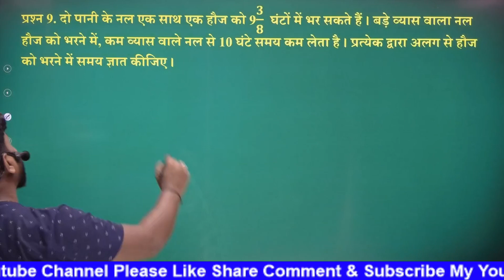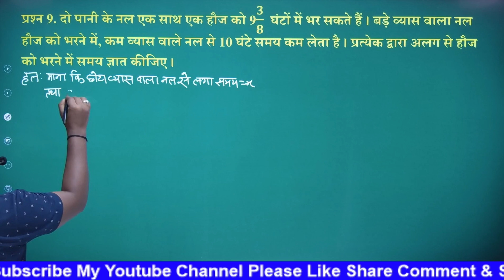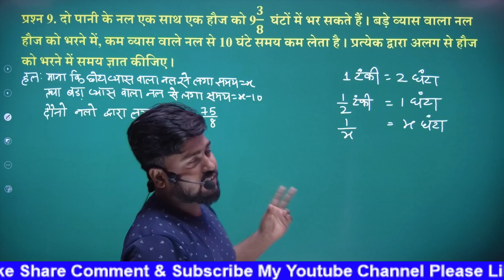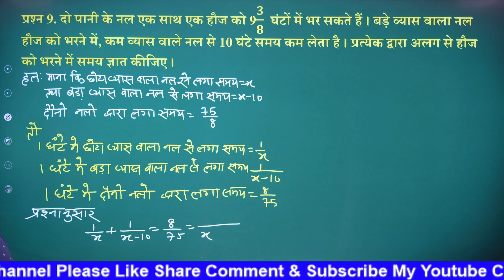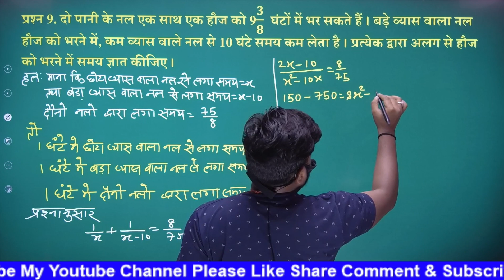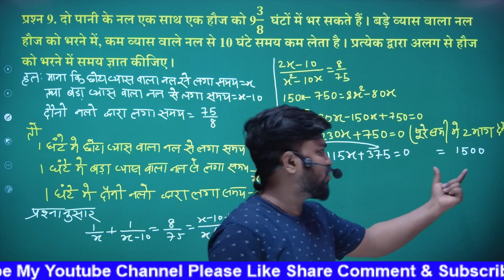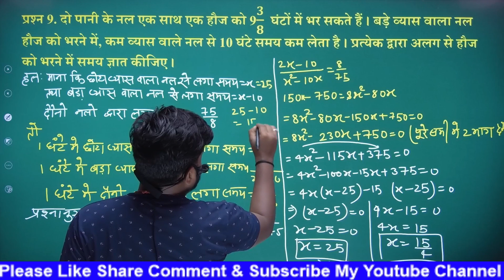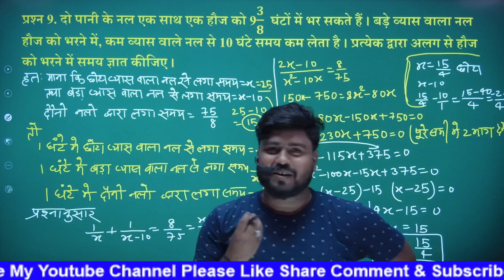10th Ncert maths Chapter 4 ex 4.3 q9 in Hindi | Quadratic equations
10th Ncert maths Chapter 4 ex 4.3 q9 in Hindi | Quadratic equations | Chapter 4 | 10th Ex 4.3 q9

1. class 10th maths ex 4.3 question 9
2. 10th maths ncert ex 4.3 q 9
3. 10th math exercise 4.3 full solution in hindi
4. 10th math prashnawali 4.3 prashn 9
5. 10th math ex 4.3 full solution
7. class 10th math ex 4.3 ka solution
7. 10th math ex 4.3
8. ex 4.3 q9
9. 10th math ex 4.3 q9
10. 10th math ex 4.3 q9 ncert solution by aryan sir